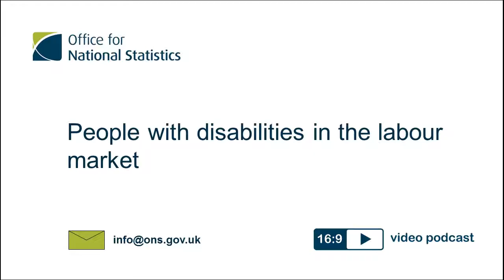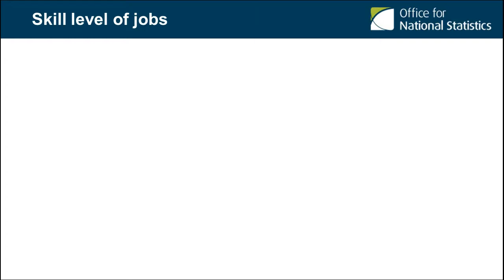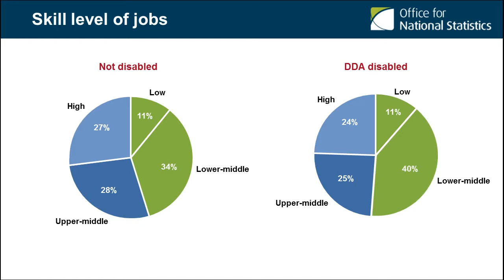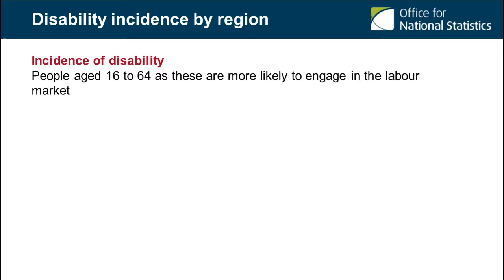People with disabilities in the labour market